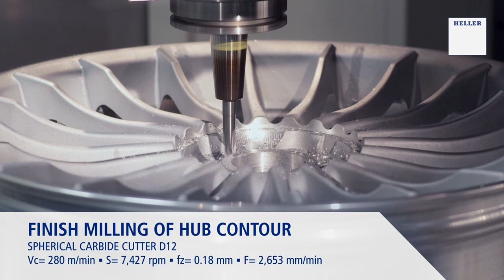Heller CP8000 Machining a Racing Wheel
From intricate curves to flawless finishes, the CP8000 tackles it all! (See it in action machining a racing wheel!)  This versatile machine eliminates the need for multiple setups, reducing your project timelines and boosting your shop's overall throughput.

Introducing the Heller CP8000: The All-in-One Machining Powerhouse!

Looking to eliminate time-consuming setups and streamline your production workflow? Look no further than the Heller CP8000! This versatile 5-axis machining center tackles a wide range of tasks, from intricate details to flawless finishes.  See it in action machining a racing wheel!

Here's how the CP8000 can revolutionize your metalworking:

Effortless Multitasking: Consolidate multiple setups into a single, powerful machine. Mill, drill, and turn your workpieces with unmatched efficiency.
Reduced Lead Times: Say goodbye to lengthy changeovers. The CP8000 keeps your projects moving, slashing production times and boosting your shop's overall throughput.

Precision You Can Trust: Deliver exceptional results on every project. The CP8000's accuracy and control ensure flawless finishes, even on the most demanding tasks.
Unleash the full potential of your workshop.  The Heller CP8000 is the key to faster turnaround times, higher productivity, and unmatched precision.